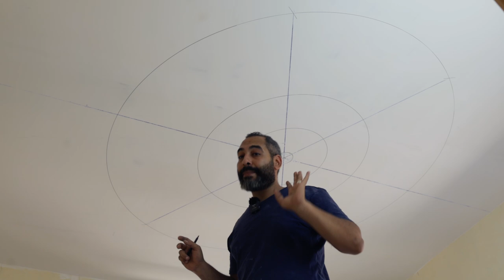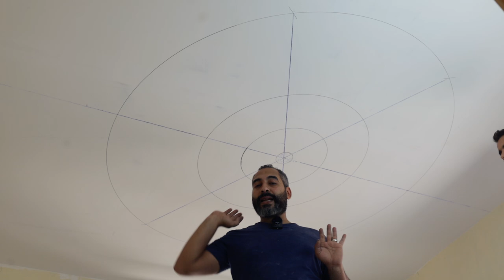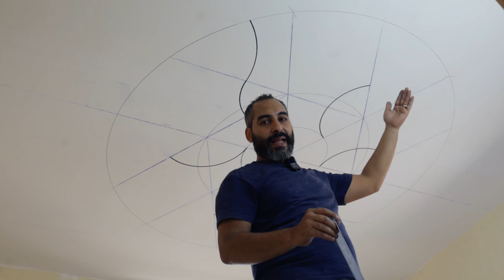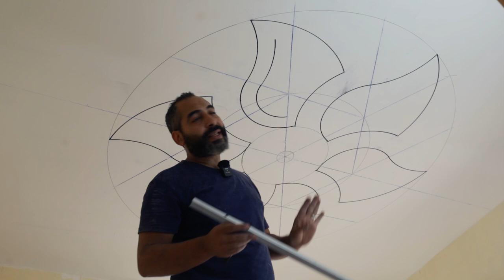رسم وردة جبس بورد 6 ورقات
drawing a gypsum board Rose with 6 leaves
part 2 the making - الجزء 2 شرح العمل.
mohamed saeed channel - قناة محمد سعيد